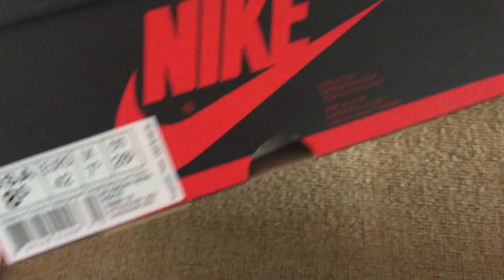Authentic Air Jordan 1 "All Those Awards"(mksole.cn)